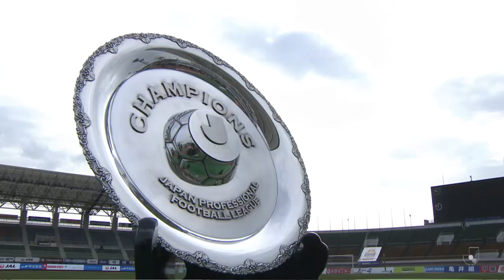【ジェフ公式】【ハイライト】 2020明治安田生命J2リーグ第40節 徳島ヴォルティス戦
2020明治安田生命J2リーグ第40節 徳島ヴォルティス戦の試合情報はこちら